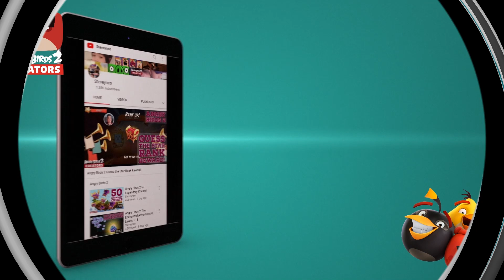King Pig Panic 2024-01-07 Angry Birds 2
Happy New Year! Every day in January 2024 I will post an Angry Birds 2 video. In today's video I share with you the King Pig Panic, good luck!